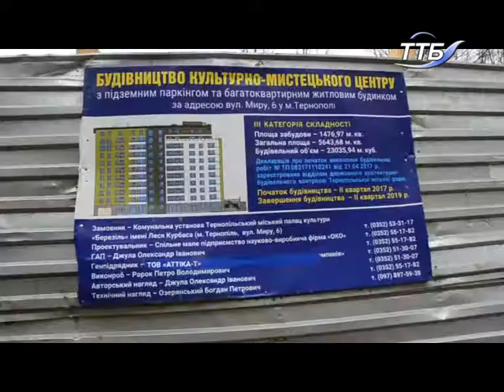Жителі мікрорайону Дружба протестують проти будівництва культурно-мистецького центру